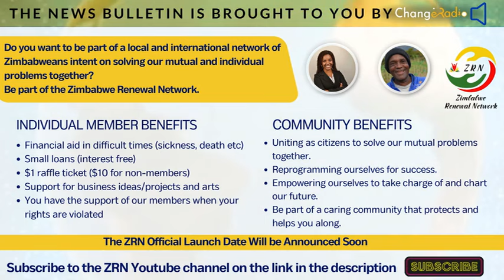Mumwe weCCC Osungwa Zvakare paMatare eDzimhosva